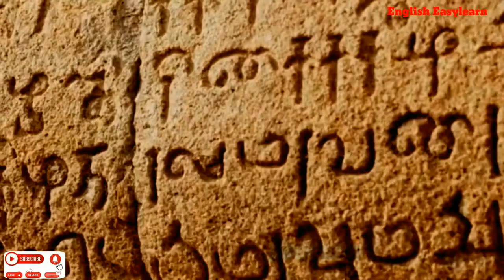தமிழ் சிறகால் வானத்தை அளக்கலாம் வா | தாராபாரதி கவிதைகள் | இளைஞர்களுக்குகான கவிதை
Tarabharathi tamil poems. His poetries are great motivation for the young people and youth.